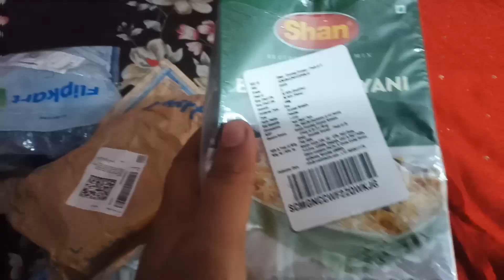chutti ke din Kya kya kiya hamne 😯langer bhi khaya/my daily routines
daily routine of healthy life
family challenge
Indian family comedy
family comedy
ashifa foods and Indian vlogger
Indian kids vlog
kids vlogs
Indian vlogger kids